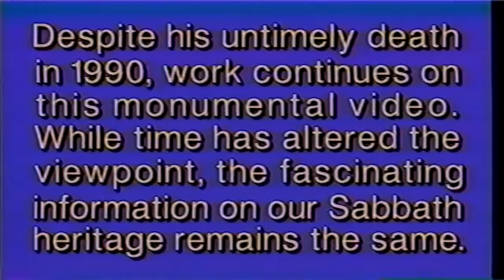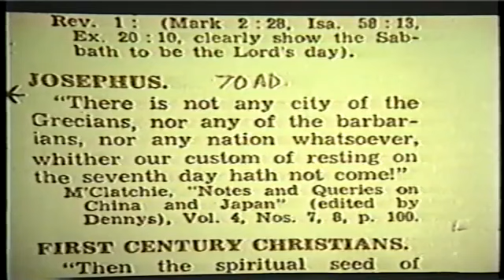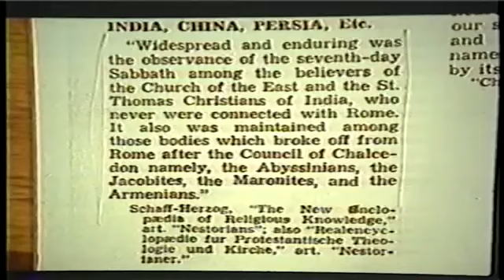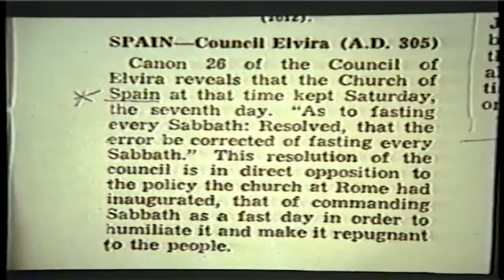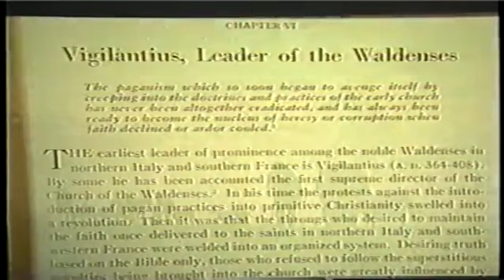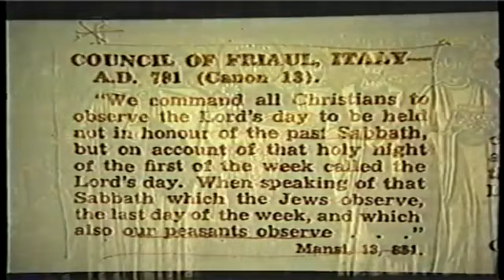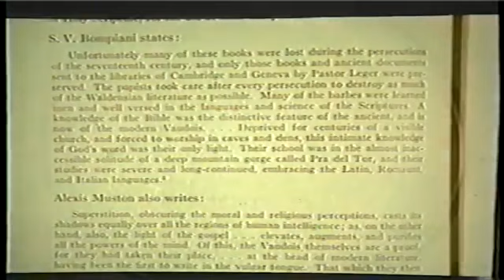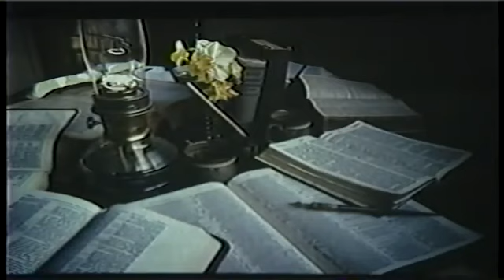James Arrabito - Sabbath History